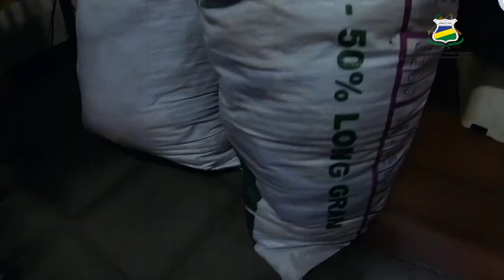URACCAN participó en el III Ejercicio Nacional de Protección a la Vida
Esta iniciativa busca inculcar que la preparación es la clave para enfrentar situaciones de emergencia y se deben tomar medidas concretas para estar mejor preparados en caso de futuras emergencias.